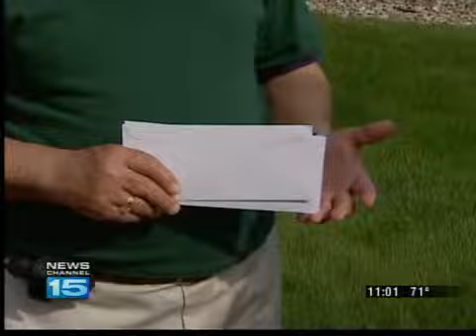Precinct committee members narrow lists